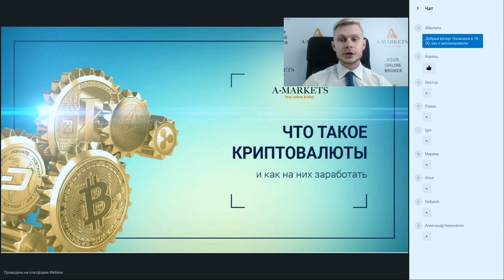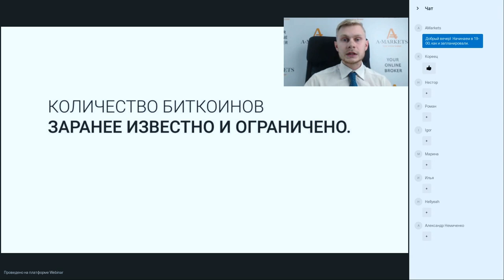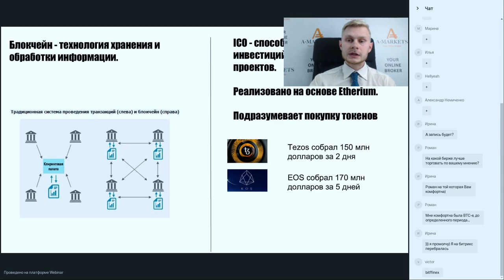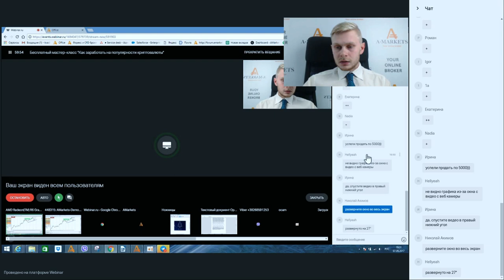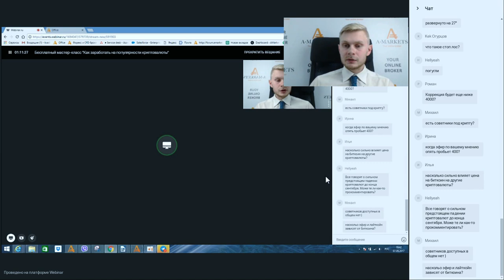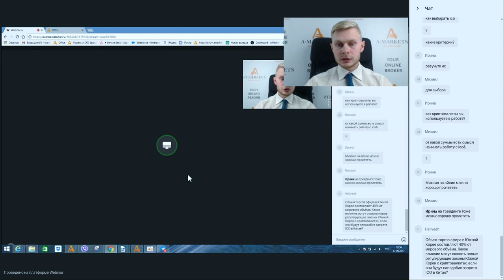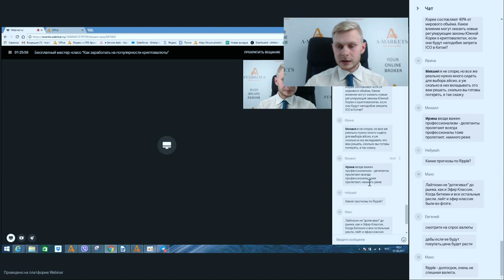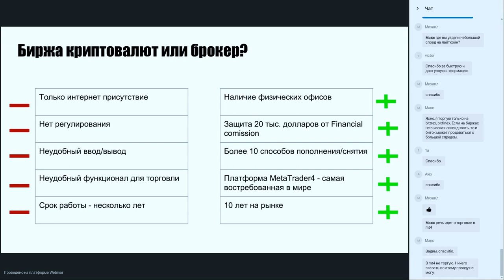Вебинар «Как заработать на популярности криптовалюты» 07.09.2017